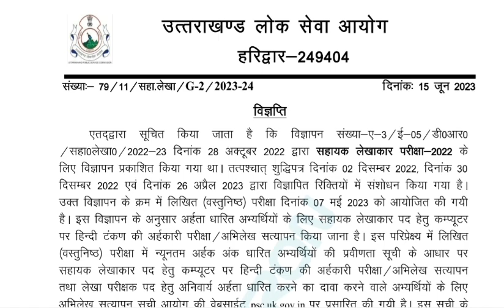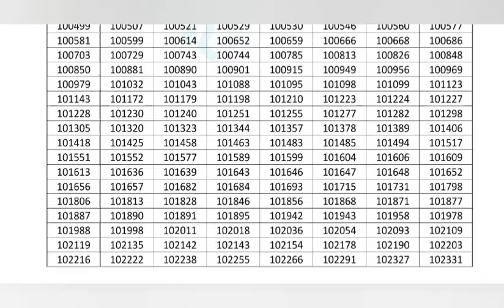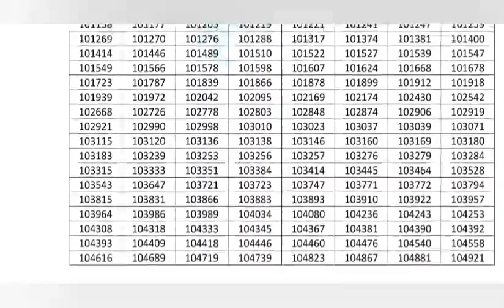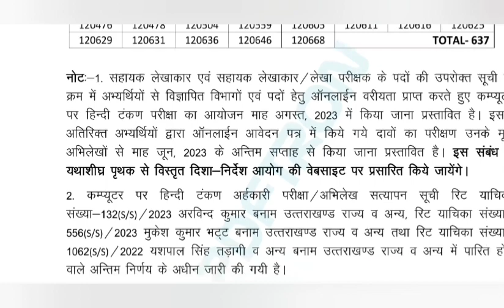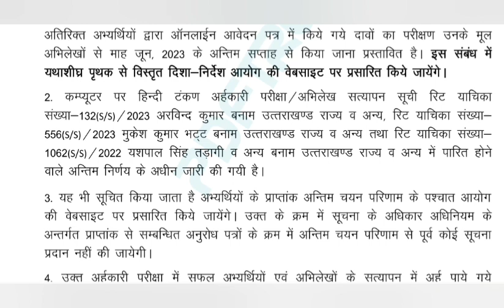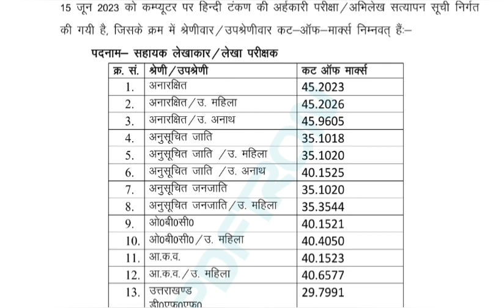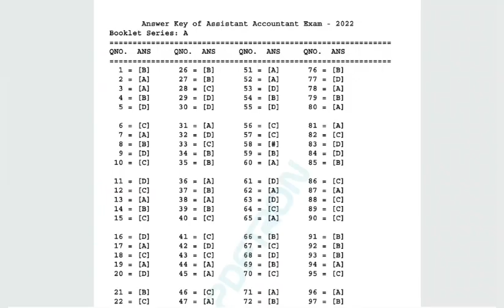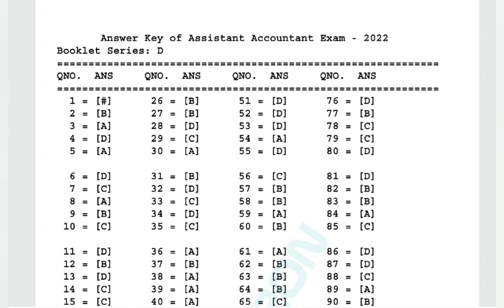उत्तराखंड सहायक लेखाकार परीक्षा रिजल्ट 2022 कट ऑफ मार्क्स और कंप्यूटर टाइपिंग डेट जारी2023.NEXT AIM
उत्तराखंड सहायक लेखाकार परीक्षा रिजल्ट 2022 कट ऑफ मार्क्स और कंप्यूटर टाइपिंग डेट जारी।